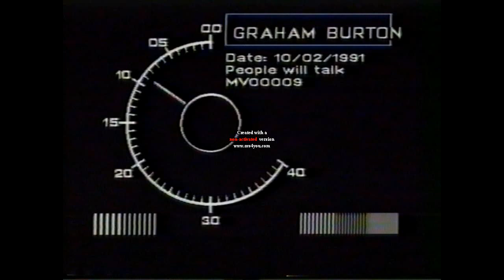Graham Paige - People Will Talk 1991 LBSStudios/Zomba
Before I had to choose a professional (stage) name, with LBS Studios we shot this pop video for the original song "People Will Talk" under my real name of Graham Burton. The year - 1991. The video is now looking dated, with most of my friends saying its like a Rick Astley/Stock, Aitken, Waterman look and sound!
One of 4 original songs written for me by Martin Abbott & featuring Judith Walmsley on backing vocals.